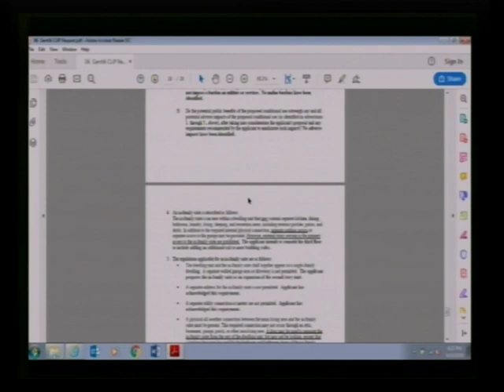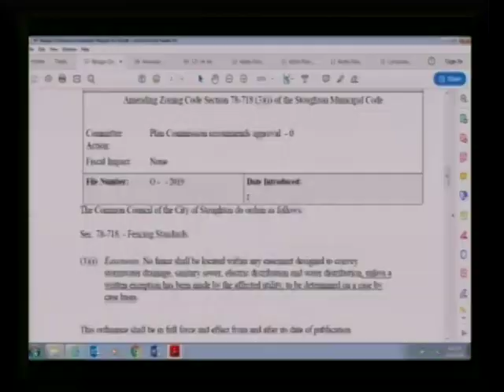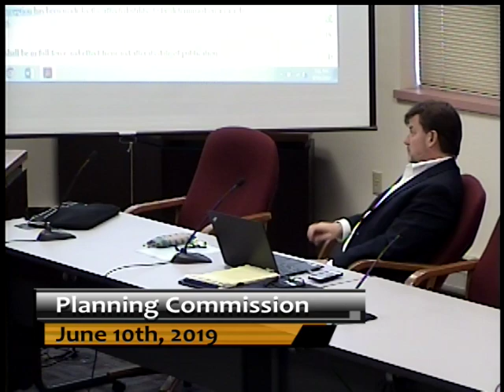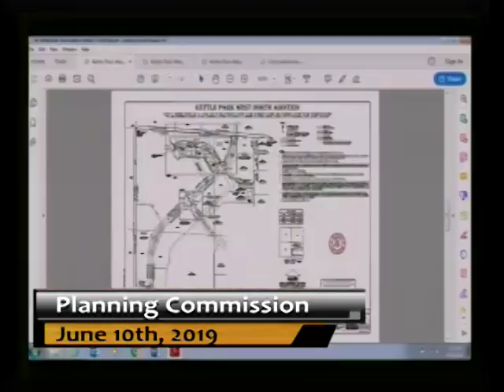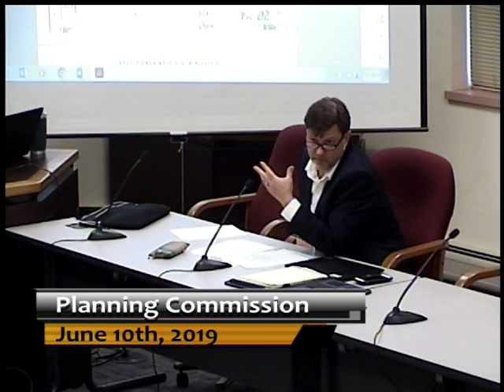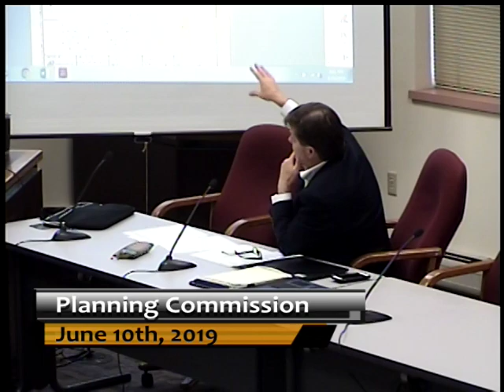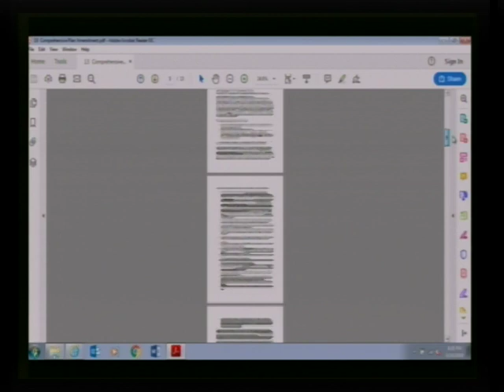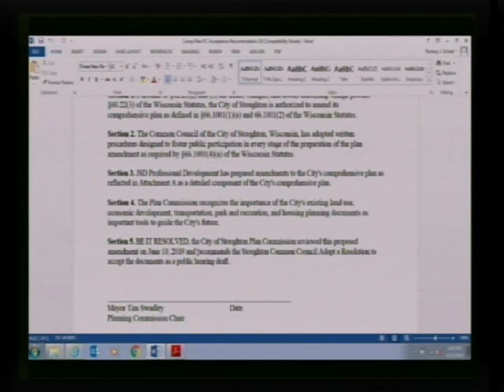Planning Commission 6/10/19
A meeting of the City of Stoughton Planning Commission from June 10th, 2019